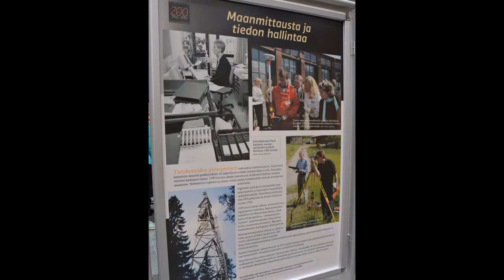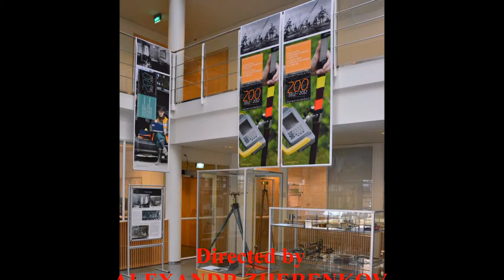National Land Survey of Finland